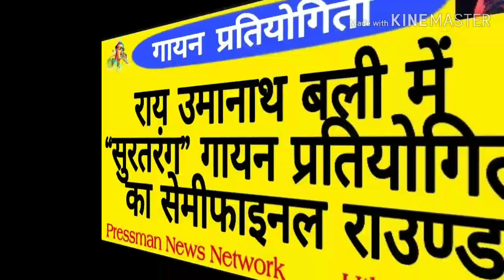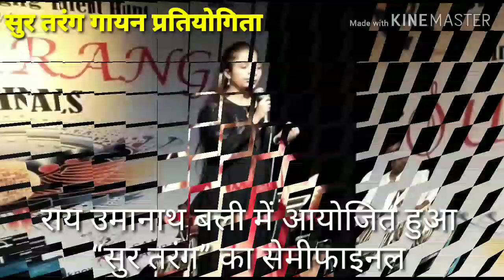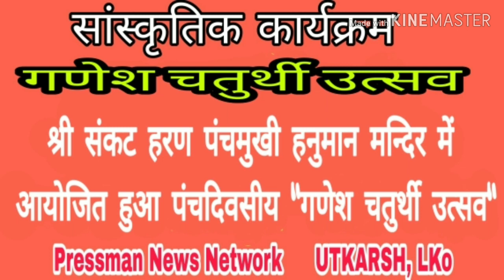2-3 सितंबर की 5 खबरें फटाफट। टॉप फाइव न्यूज। राजधानी की प्रमुख हलचलों पर लखनऊ सिटी लाइव की पैनी नजर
Pressman News Network        Utkarsh, Lko
 3 सितंबर 2019
टॉप 5 न्यूज बुलेटिन, कल-आज की न्यूज कवरेज

1 - महिला जगत
*खुशहाल भारत मंच द्वारा संचालित जगदेव द्रोपदीयं लोक कल्याण ट्रस्ट का स्त्री सम्मान समारोह*
2 - ट्रैफिक जाम
शर्माइये कि आप...लखनऊ मेट्रो सिटी में हैं
कैंट क्षेत्र में लगा ट्रैफिक जाम
3 - गायन प्रतियोगिता
राय उमानाथ बली में आयोजित गायन प्रतियोगिता में हुआ “सुर तरंग” का सेमीफाइनल
 1-सौरभ , 2- दुर्गांश, 3- रशमी
 बाईट- अनुपमा शरद (सचिव)
4 - व्यापारी दिवस समारोह
राष्ट्रीय व्यापारी दिवस के उपलक्ष्य में कलामंडपम् में आयोजित हुआ अखिल भारतीय उद्योग व्यापार मण्डल का व्यापारी सम्मलेन
5 - सांस्कृतिक समाचार
श्री संकट हरण पंचमुखी हनुमान मन्दिर में आयोजित हुआ पंचदिवसीय "गणेश उत्सव "
मन्दिर ट्रस्ट द्वारा पूजन, सहस्त्रार्चन,हवन एवं प्रसाद वितरण कार्यक्रम किए गए
Reporter- 1- Zahid Ali
2- Rehan 3- Pinku
Cameraman- Shahid
Editor:- Vimal Prakash

 *LUCKNOW CITY LIVE*
देखते रहिये हर खास ख़बर पर पैनी नजर...